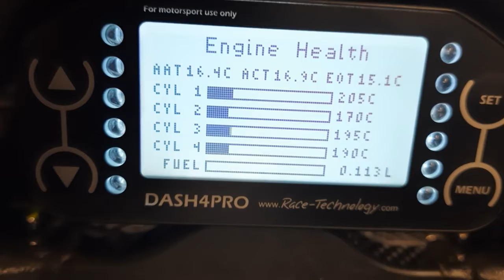Dashboard modification: fuel consumption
I've added the fuel consumption variable, fuelConsVolHR, for calculating how much fuel remains in the 10 l tank. I just have to remember to clear the consumption when I brim the tank, and I'll then know how much fuel has been used, and therefore, how much fuel remains in the tank.